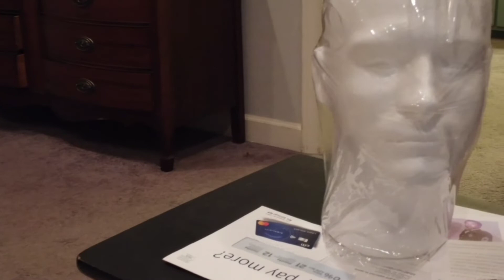Drones, Dogs, and Decapitated Heads